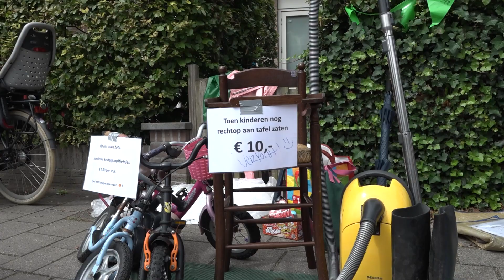Veel te zien bij Kinder-vrijmarkt Santpoort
De jaarmarkt in Santpoort is qua bezoekersaantallen één van de grootste evenementen uit het Dorpsfeest Santpoort. De jaarmarkt loopt bij de Vijfsprong over in de Kinder-Vrijmarkt, de markt die  uitsluitend is bedoeld voor kinderen, zodat zij nog wat centjes kunnen verdienen voor de kermis.

De markt was te vinden in de dorpskern, rondom de Vijfsprong en de Burg. Enschedélaan. Veel kids liepen rond met hun eigen centjes om nieuw speelgoed uit te zoeken of stonden met hun kleedje te verkopen. En wat werden er veel leuke dingen verkocht! Bezoekers konden hun ogen uit kijken.

Naast de jaarmarkt en de vrijmarkt, konden bezoekers vrijdagmiddag ook genieten van de pony- en paardenkeuring.